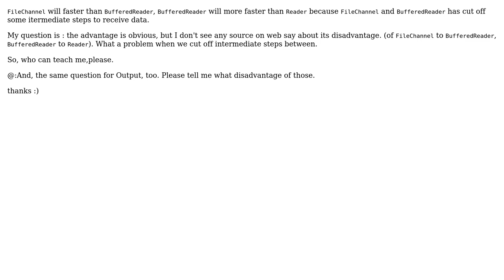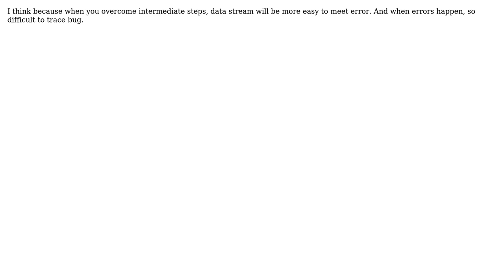Disadvantage of FileChannel -› BufferedReader -› Reader (2 Solutions!!)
Disadvantage of FileChannel -› BufferedReader -› Reader

With thanks & praise to God, and with thanks to the many people who have made this project possible! You are responsible for your own actions.